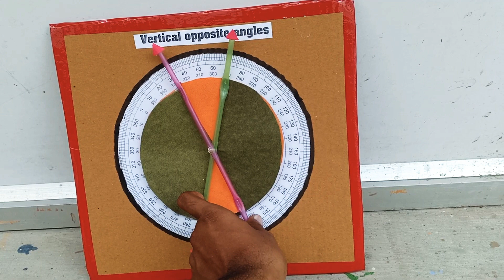School Mathematics Project - Vertical Opposite Angle Model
SS School Projects
School Project Maker In Chennai